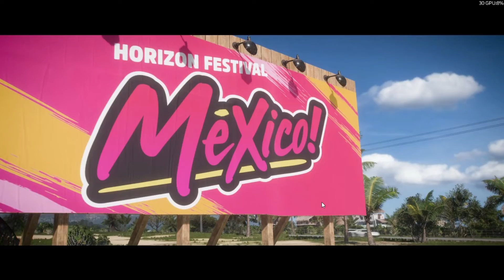ForzaHorizon5 on Lenovo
THANKS FOR COMING HERE, I'LL PRAY U GET A GOOD BURP AFTER DINNER TONIGHT.

🚨: Forza Horzipn 5 was played on Lowest Settings possible for maximum FPS !!